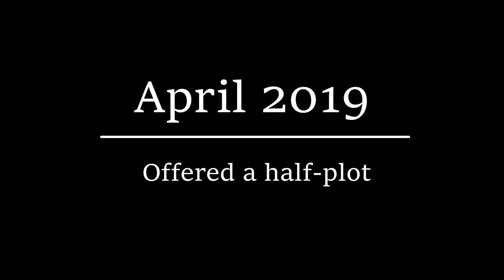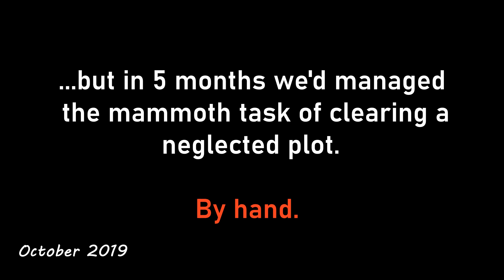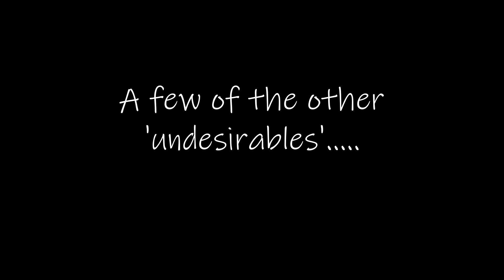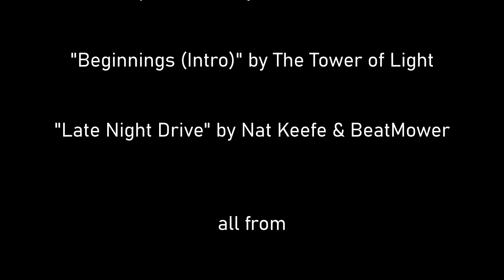#0012 Allotment Memories - 2019 😲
A look back to 2019 when we finally got the key to an allotment half-plot 🌱
Looking back, we're shocked at the state we found it in - but it never occurred to us to give up 💪
We were determined to make a go of it 🥔🧅🥕